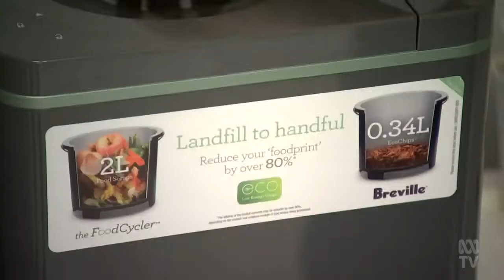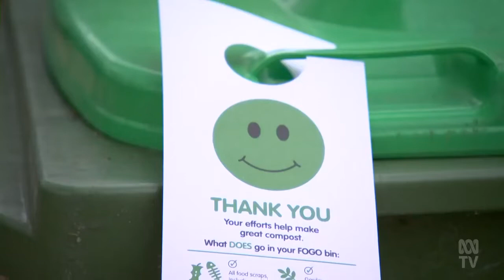Push For Food Organics Garden Organics (FOGO) Composting Bins In WA Councils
(Source: ABC Australia, WA - 20 Sep 2021)